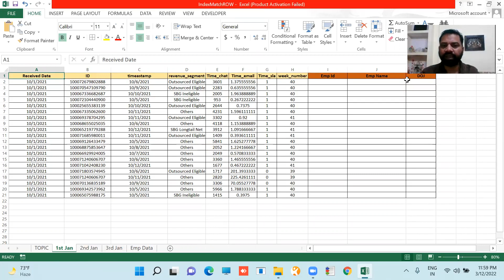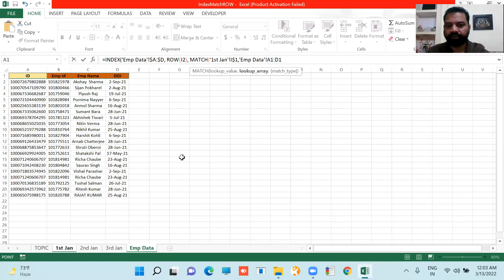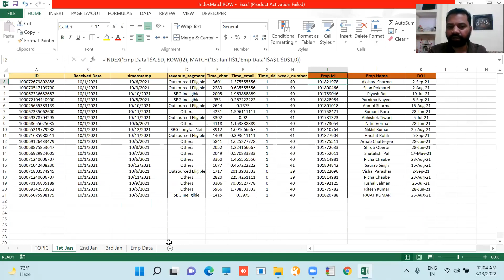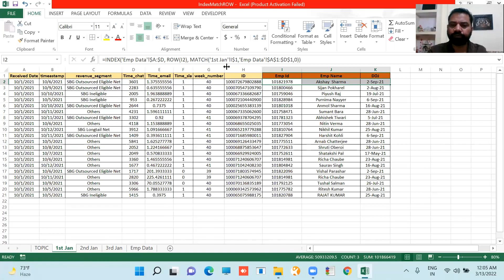Index Match Row | Index Match Formula with ROW | How to use ROW formula with Index Match | NaveenVBA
Hello Friends,

In this video, you'll learn how to use the index match formula with the row formula. This is a dynamic formula as compared to Vlookup Match or Simple VLookup. So guys, learn it and make your "Excel" life easier.

►Check out other important video links :

1. UNBEATBALE XLOOKUP | XLOOKUP VBA | HOW TO USE XLOOKUP VBA |  XLOOKUP VS INDEX MATCH  AND VLOOKUP |

2. How to create Gantt Chart in Excel | Create a Basic Gantt Chart in Excel | Gantt Chart excel |

3. Data cleaning in Excel | Best Excel Tricks to Clean Data | Raw Data Clean | Excel Data Cleaning |

4. VLOOKUP WITH CONCATENATE | Excel Magic Trick - VLOOKUP Return Two Values to One Cell or Two Cells |

5. Partial Match with VLOOKUP in Excel | MS Excel - VLookup Approximate Match | Wildcard in Vlookup | Excel VLOOKUP Function - All You Need To Know |